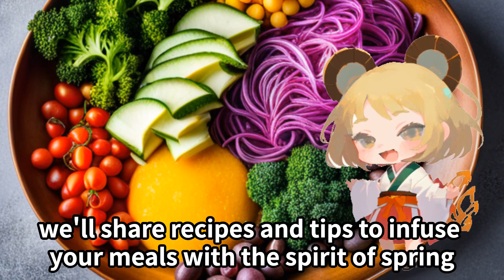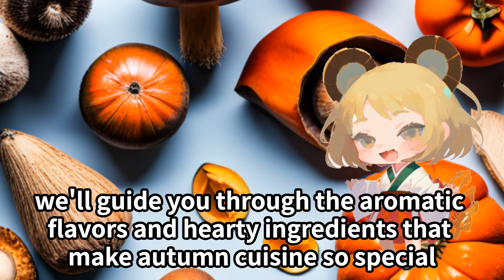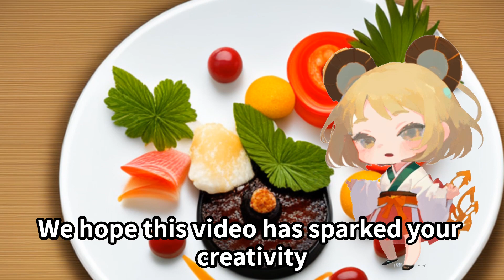Indulging in Seasonal Japanese Cuisine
Immerse yourself in the delights of Seasonal Japanese Cuisine with our captivating video! Join us as we embark on a culinary adventure, celebrating the ever-changing seasons and the exquisite flavors they bring to Japanese dishes.

From the delicate and refreshing flavors of spring to the vibrant abundance of summer, the warm comfort of autumn, and the nourishing dishes of winter, we'll guide you through a journey that captures the essence of each season.

Discover the art of using fresh, seasonal ingredients to create stunning dishes that reflect the beauty of nature and elevate your cooking. With our expert tips and creative ideas, you'll learn how to infuse your meals with the spirit of each season, unlocking a world of captivating flavors and textures.

Whether it's sakura-inspired treats, cooling summer delights, hearty autumnal dishes, or comforting winter favorites, our video will inspire you to indulge in the wonders of Seasonal Japanese Cuisine.

Elevate your cooking skills and savor the magic of Seasonal Japanese Cuisine like never before. Get ready to awaken your taste buds and embark on a flavorful journey that celebrates the beauty of nature's bounty.